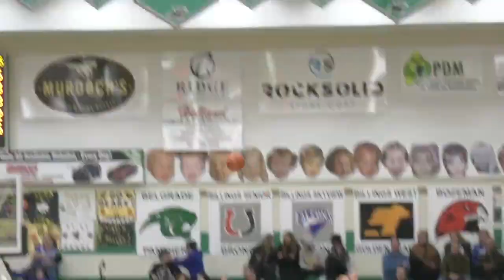Girls Eastern AA: Skyview upends No. 1 Billings West for championship